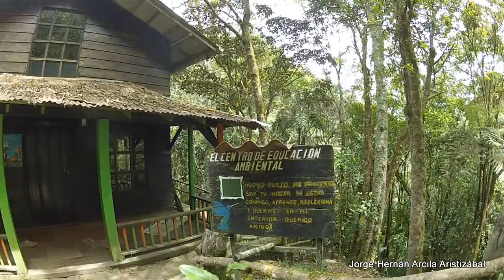Valle de COCORA Estrella de Agua Quindio # 19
Caminata saliendo desde el valle de Cocora hacia Estrella de Agua en Salento Quindio recorriendo la casa de Acaime la casa de
los Colibris y observando colibris y el centro de convención ambiental en Colombia.